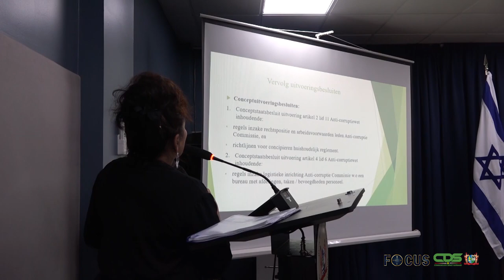FOCUS AFLEVERING 680, DD 16 DECEMBER 2021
In Focus aflevering 680 worden de volgende onderwerpen belicht:

- President Santokhi presenteert intenties regering voor Meerjaren Ontwikkelingsplan
- Regering geeft inhoud aan Public Sector Reform programma
- Presidentiële Commissie Anti-corruptiewet presenteert preventief beleid aan regering
- Ministerie van Defensie decoreert militairen
- COVID-19 verergert onderliggende aandoeningen